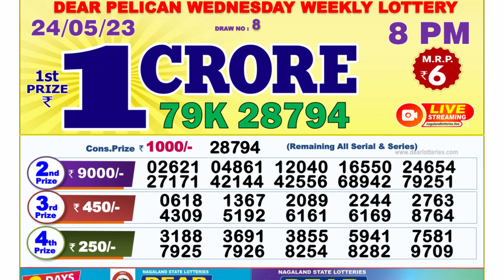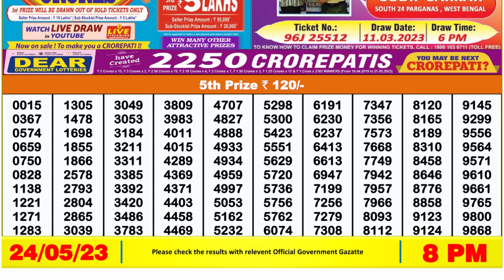Nagaland Lottery Sambad Live 8pm 24.05.23